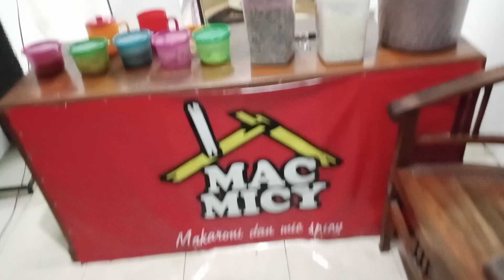review MACMICY resto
available in GrabFood